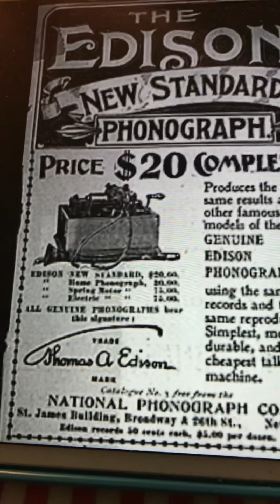The good old USA Byron G Harlan